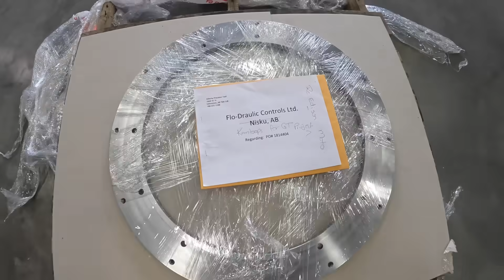Mounting the Flywheel: Prepping for Generator Action!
Join us in the Edison Motors workshop as we gear up for the next phase—mounting the flywheel! The generator is en route, and Nigel, our hotshot, is on the way to deliver the latest parts. In this behind-the-scenes moment, we're diving into the nitty-gritty of getting everything in place.

The back of the flywheel is getting prepped, and the adapter plates are in transit, scheduled to arrive in the next couple of days. The anticipation is real, and we're gearing up for the generator's grand entrance to kickstart this exciting journey.

Oh, and a quick note to future selves: red lock-tight is the name of the game. We're reminding ourselves to secure those bolts with precision to avoid any hiccups down the road. Watch closely as we make a note right on the flywheel to ensure we don't miss this crucial step.

And here's a fun snippet—three weeks later, watching this video serves as a reminder to take out the generator. Yep, it happens to the best of us. Dan, our superhero holding the fort (or the steel, in this case), deserves a mechanics' medal for his endurance.

🔌 Electric or Diesel-Electric: Your Power, Your Choice 🔌

Edison Motors offers both fully electric and diesel-electric vocational trucks based on customer demands. The onboard generator ensures continuous operation in areas lacking charging infrastructure.

💡 Advantages of Electric: Power, Torque, Longevity 💡

Edison Trucks bring increased power, torque, reliability, and longevity. Inspired by electric freight trains, regenerative ability harnesses energy for efficient uphill climbs.

⚙️ Efficiency Redefined: Diesel-Electric Technology ⚙️

Diesel-electric technology delivers peak load demand energy supply. Batteries initiate movement, and the diesel generator recharges the battery, capturing braking energy for restarts. The generator's constant RPM eliminates turbo lag.

🌿 Environmental Benefits: Paving the Way for Change 🌿

Diesel-electric technology results in up to 70-100% fuel savings, directly correlating to a 75%-100% reduction in diesel exhaust. Smaller lithium batteries mean less environmental damage. Diesel-electric offers a practical transition to electric for energy-intensive trucking industries. Generator diesel engines ensure optimal fuel/air ratio, contributing to a hotter and cleaner burn of emissions.